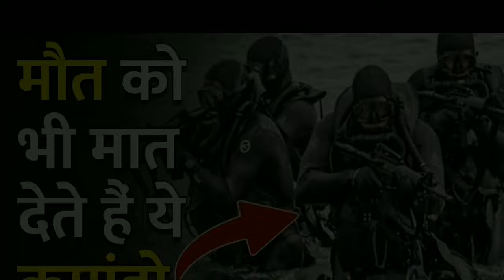Army Agniveer से कैसे बने पैरा कमांडो | agniveer कौन कौन से Commando बन सकते है